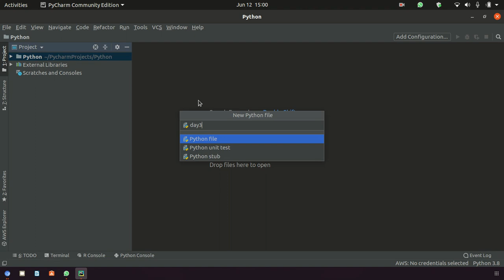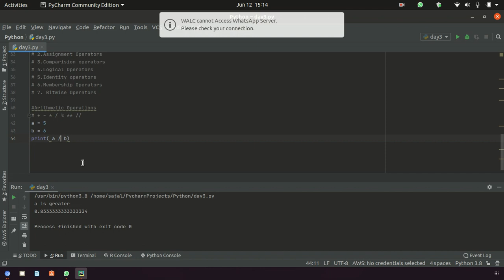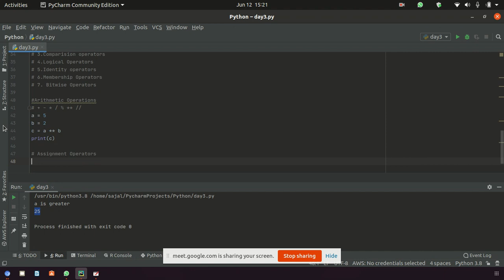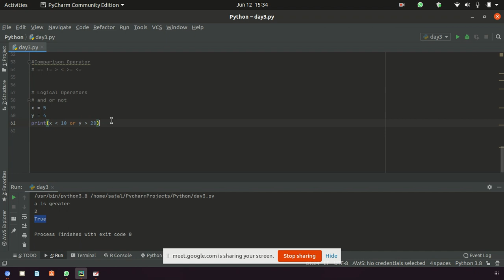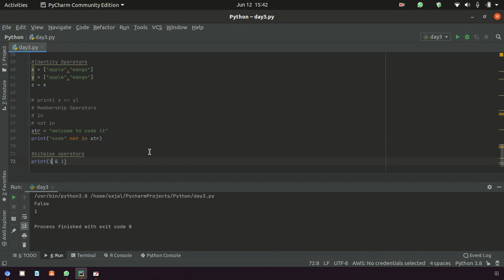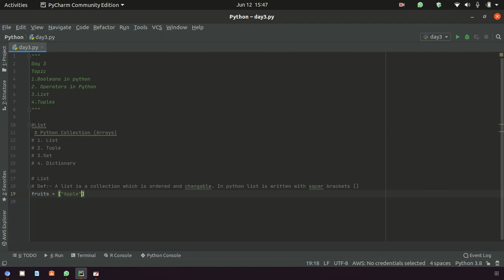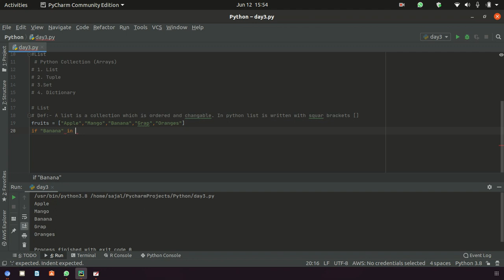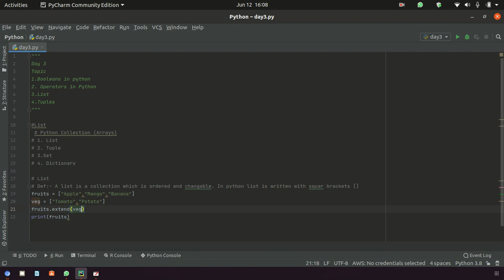Learn Python in Nepali | Day 3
1.Boolean in Python
2.Operators in Python
3.List in Python